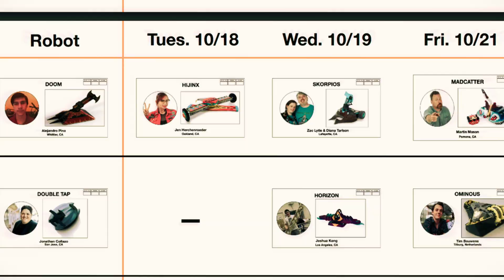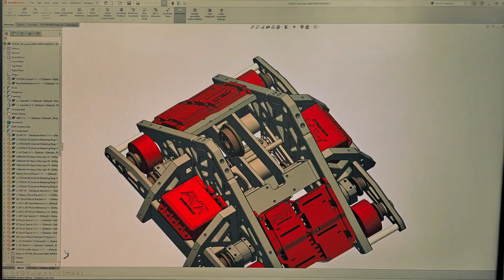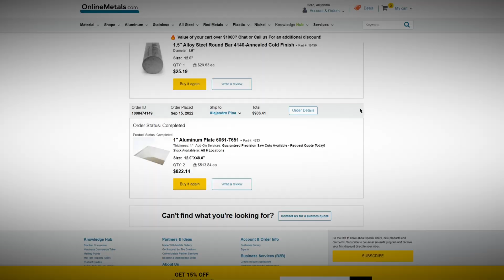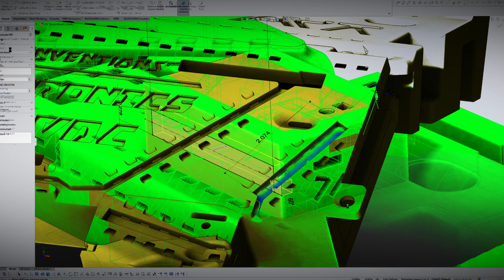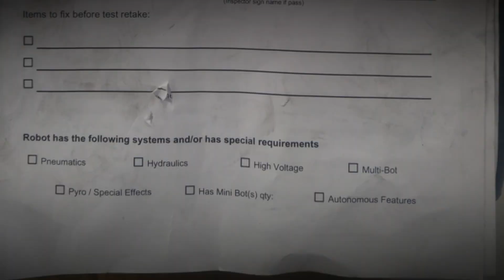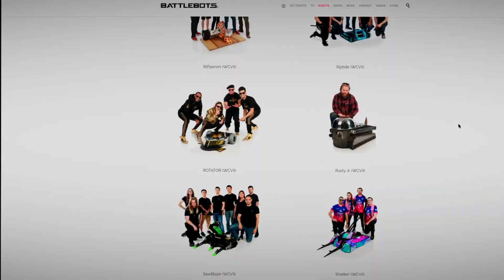Integrating Lessons From Past Failures | DOOM Fights Slammo! at BattleBots Proving Grounds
Failed rookie BattleBot, DOOM, fights at BattleBots Proving Grounds for redemption. Watch how DOOM integrates lessons learned from past failures to fight Slammow, a 25+ year seasoned veteran of the sport. We still lost lmao.

This video is best viewed with headphones/earbuds.

RoboGames Photo Credit:
Tony Woodward \ robogames.net

Chapters:
0:00 DOOM VS SLAMMO!
0:20 DOOM WAS DOOMED
0:46 DOOM GROUNDS
1:16 Robo-Suffering At Robogames
2:21 Modifying the DOOM Frame
2:54 APT DOOMTRONICS
3:36 What's Going On With The Spinup System?
4:05 At BattleBots Proving Grounds
4:23 Passing Safety
5:11 Nearing The Fight
5:56 DOOM or DIE
6:25 INTO BATTLE
7:24 FIGHT
9:18 BECOME DOOM